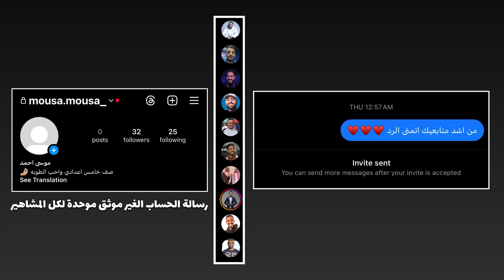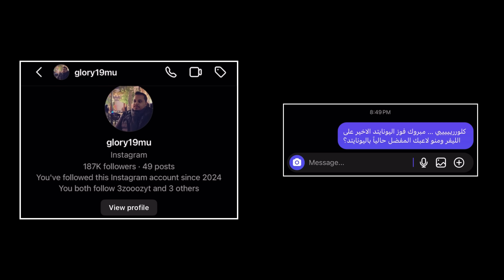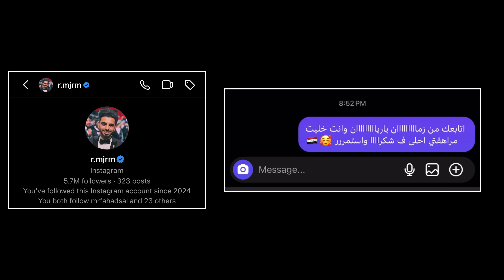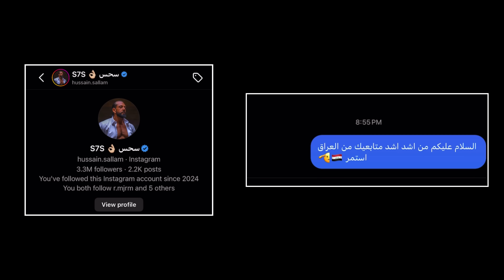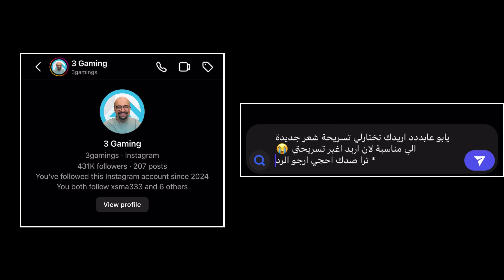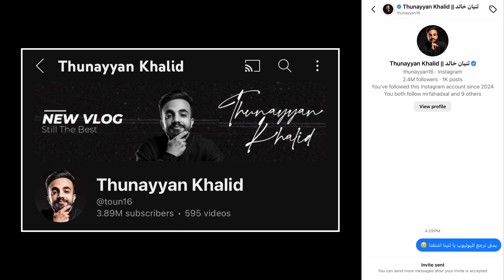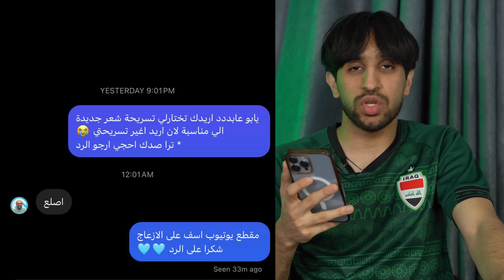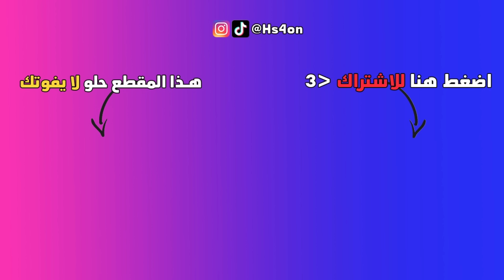راسلت مشاهير السعودية من حساب موثق Vs حساب غير موثق